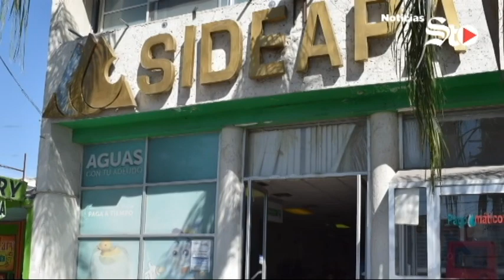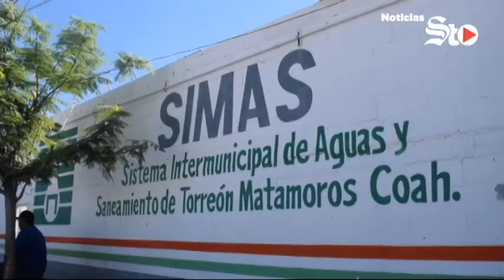Cabildo autoriza convenio de mutuo sin interés con el Simas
/// Corte de servicios a CFE es un acto de justicia: Leticia Herrera /// Protestan en Simas Rural por falta de agua potable /// Vuelven a incendiar basurero en la colonia El Consuelo /// Copa América no se jugará en Estados Unidos ///